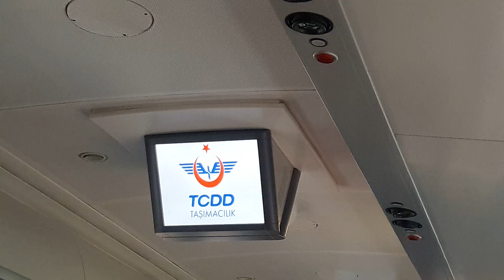CAF Yht ile yolculuk videosu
Güzergah Ankara istanbul